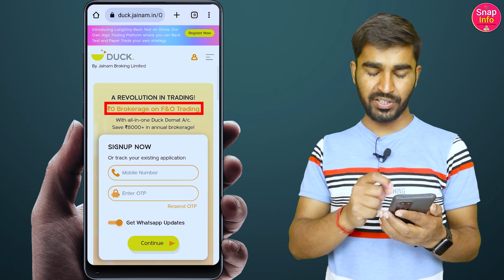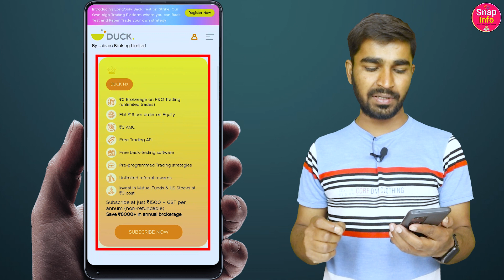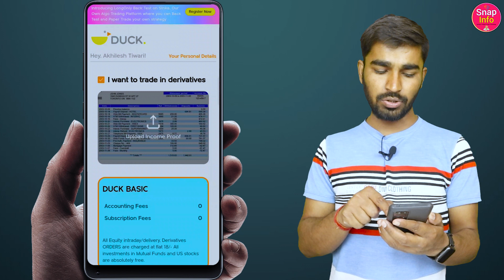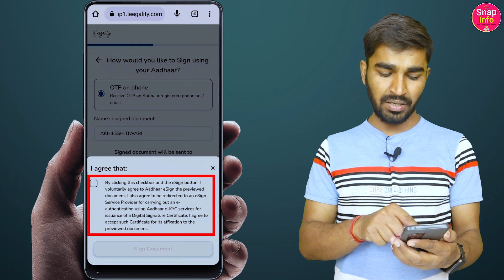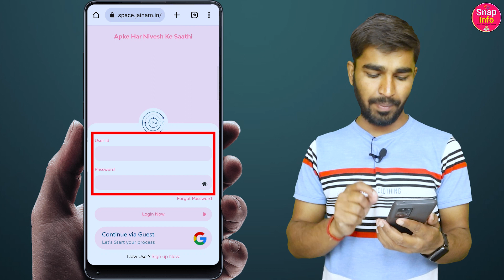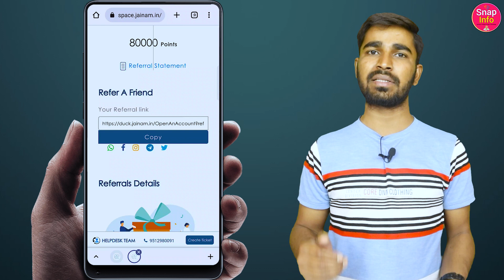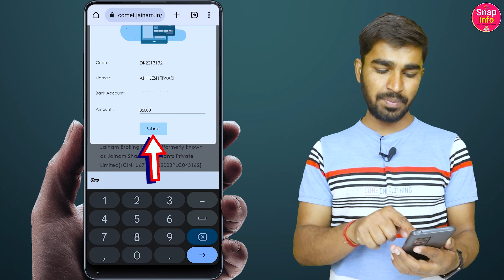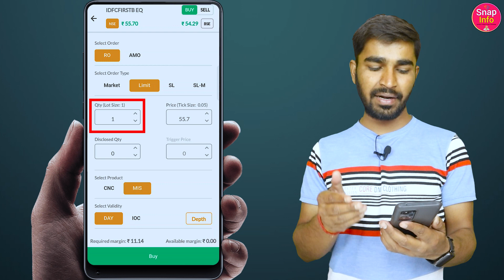duck jainam refer and earn | duck demat refer and earn | new demat account refer and earn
Duck demat refer and earn | Without Trade | Duck demat account opening | Duck jainam refer and earn

Free Account Opening : Zero AMC Lifetime

नीचे और भी Demat Account हैं उन्हें भी चेक कर सकते है। और Free में Account बनाकर Refer करके पैसे कमा सकते हैं। धन्यवाद!!

Quarry That's Solve in This Video : -